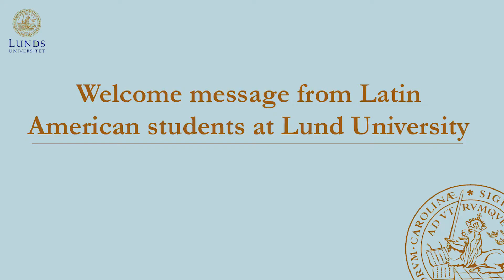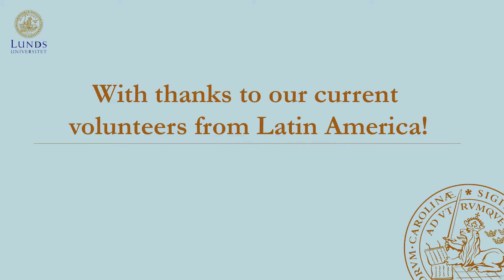Welcome message for Latin American students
Current students at Lund share their tips and encouragement to newly admitted students from Latin American countries.